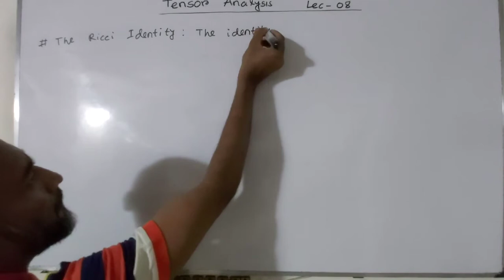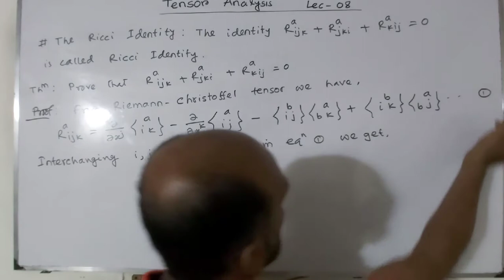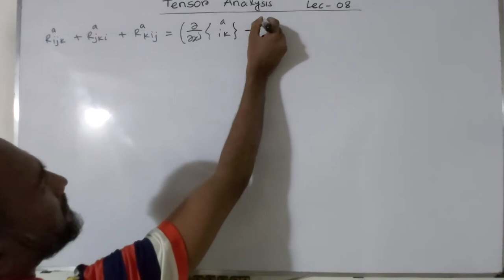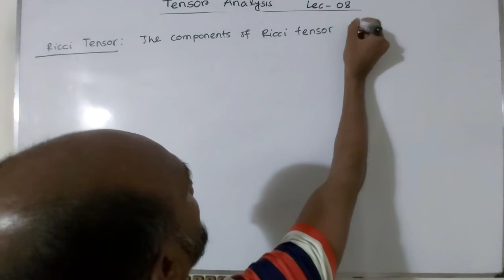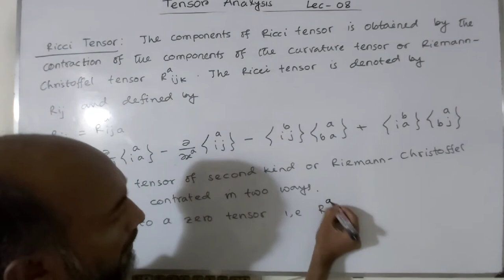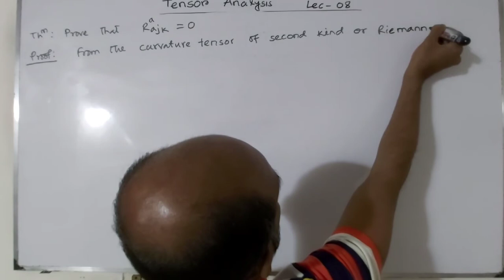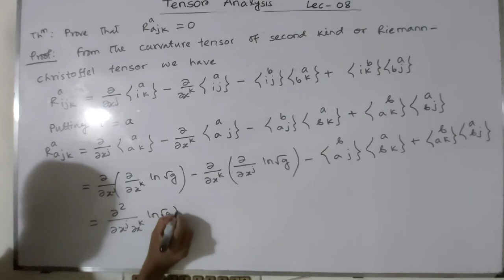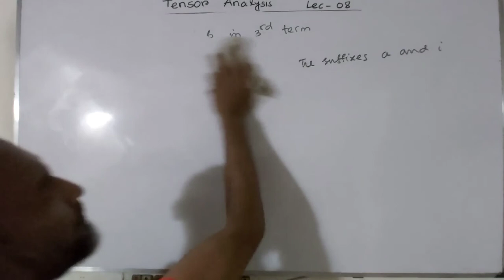243707:Tensor Analysis ,Mohammad Shah Alam , Assistant Prof.(Math),Dhaka College,Dhaka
31 August 2020 ,Time-12:30 PM, Lecture#08
243707:Tensor Analysis ,Mohammad Shah Alam , Assistant Prof.(Math),
Dhaka College,Dhaka